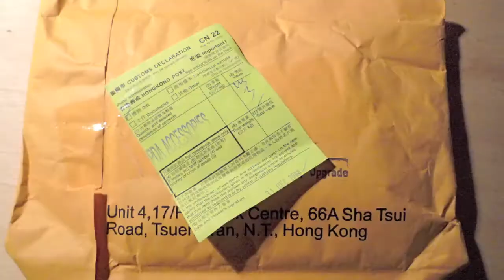Test vidéo du Nikon D300S à la neige